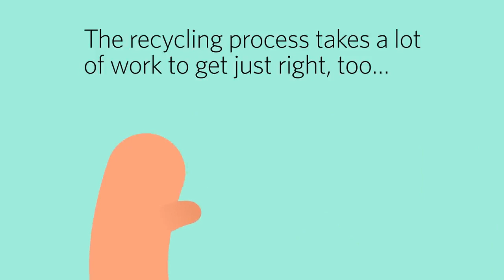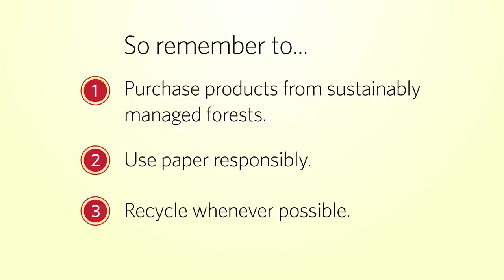The Paper Recycling Process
Learn about the various steps that paper must got through to be recycled with this video, produced in collaboration with Recyclebank.

Transcription:

If every piece of paper was a love note, you’d work to get it just right.
The recycling process takes a lot of work to get just right too…
It includes many steps that weaken fibers, reducing yields each time:
Step
1) Recyclables are collected
2) Transported to a Materials Recovery Facility (MRF)
3) Separated.  For example, into plastics, glass, metals and paper.
4) Further separated.  For example, paper gets sorted into copy paper, newspaper, packaging and contaminated paper. Usable paper is then sent further through the recycling process
5) Paper is broken down into fibers
6) Cleaned
7) Screened
8) De-inked
9) Thickened
10) Brightened
11) Dried
12) Then usually combined with virgin wood fiber.
13) Pulp is then pressed to form paper
14) Dried again
15) And then prepped for final usage.
Paper goes through all these steps, just to remake the end product you use.
Because each round of recycling shortens fibers, paper can only be recycled between 5-7 times.
So remember to:
1) Purchase products from sustainably managed forests
2) Use paper responsibly
3) Recycle whenever possible

It is shared on this channel for informative purposes only, found in this post